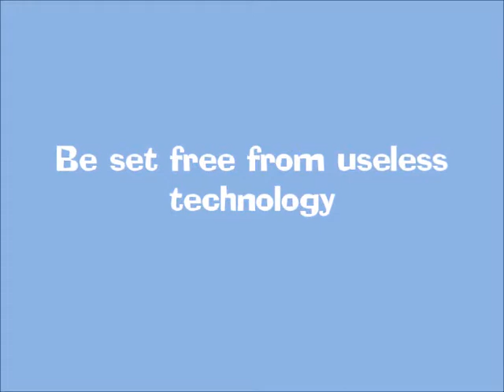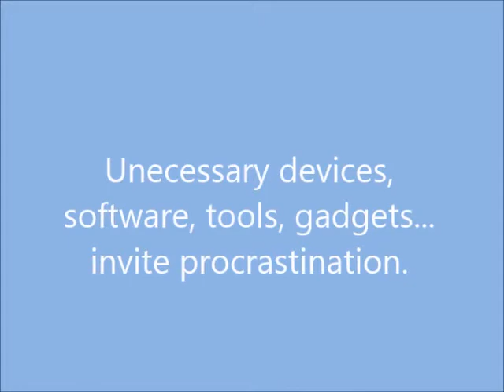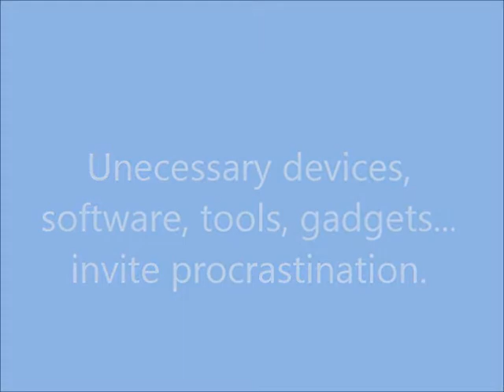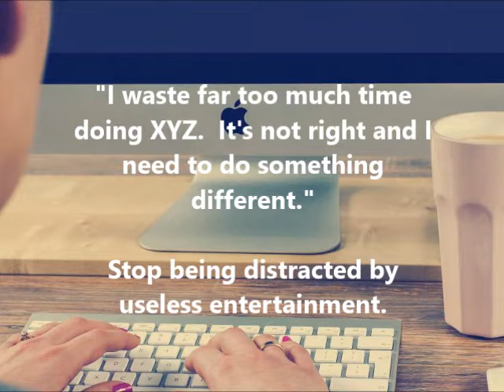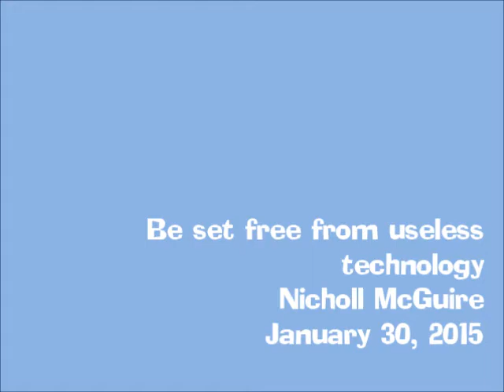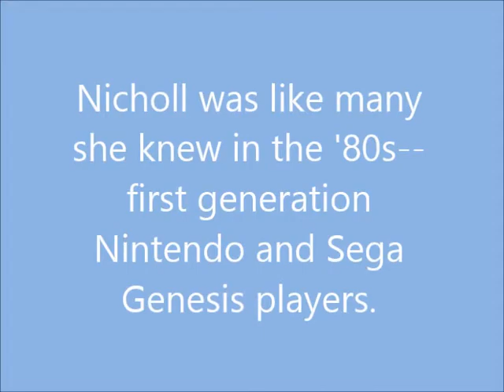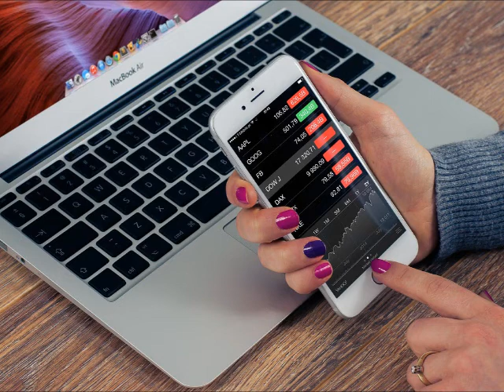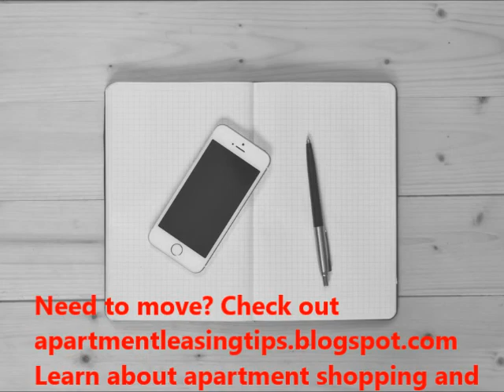What Do You Hope to Accomplish? Is Useless Entertainment Holding You Back? - goals, dreams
Be set free from useless technology.  Sometimes we are more concerned about things that have nothing to do with getting goals accomplished that we suffer later becomes of them.  What useless technology or entertainment is negatively impacting your personal relationships, work responsibilities, chores around the residence, and more?  Control it before it controls you!

"When I was a child, I talked like a child, I thought like a child, I reasoned like a child. When I became a man, I put the ways of childhood behind me." 1 Corinthians 13:11

5 Remarkably Useful Apps That Will Let You Keep Working In Spite of the Weather

Bored?  Make good use of your time, be reminded, inspired to get some things done...